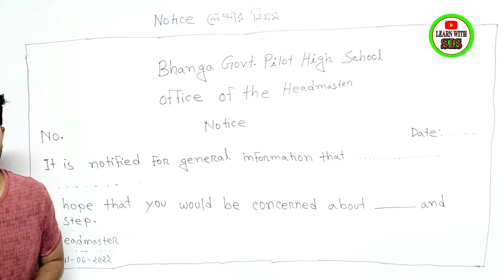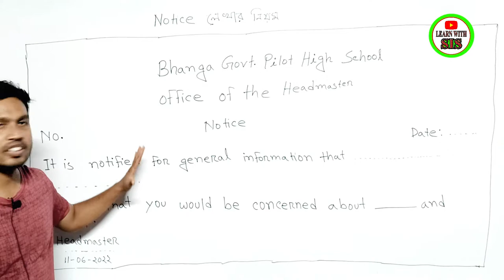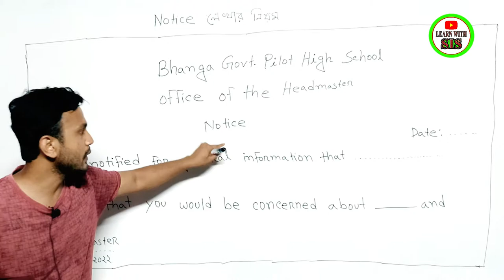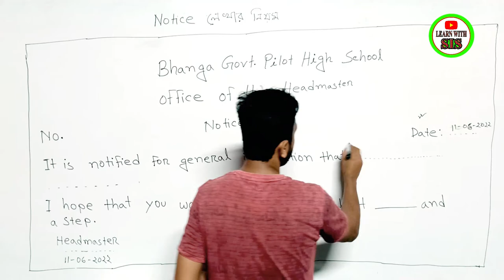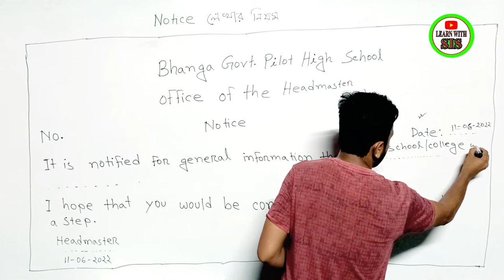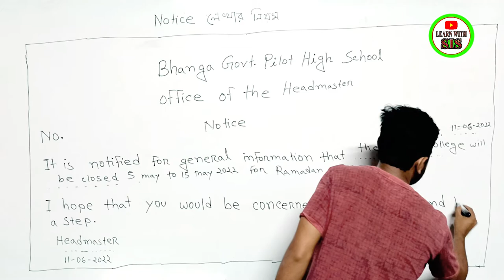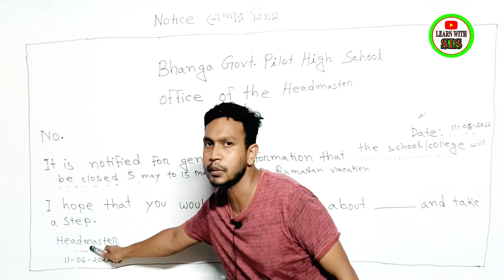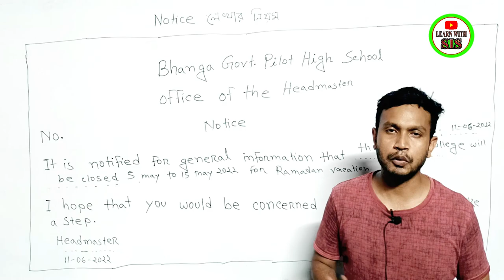Notice writing | How to write notice | নোটিস লেখার নিয়ম।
Notice writing | How to write notice | নোটিস লেখার নিয়ম। Copyright Disclaimer Under Section 107 of the Copyright Act 1976, allowance is made for 'Fair Use' for purposes such as criticism, comment, news reporting, teaching, scholarship, and research, Fair use is a permitted by copyright statute that might otherwise be infringing, Non-profit, educational or personal use tips the balance in favor of fair use.
Please Like👍,Comments💬,Share🌍

learn with sis sir
English spoken